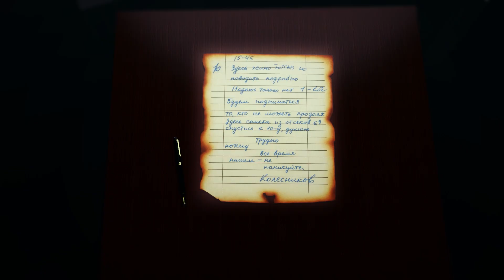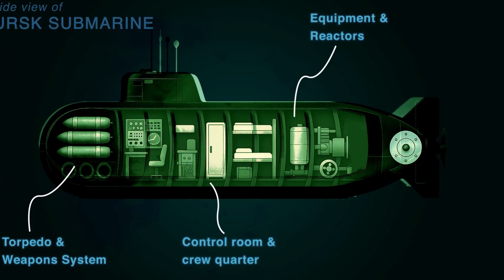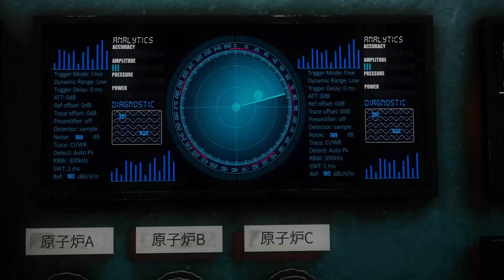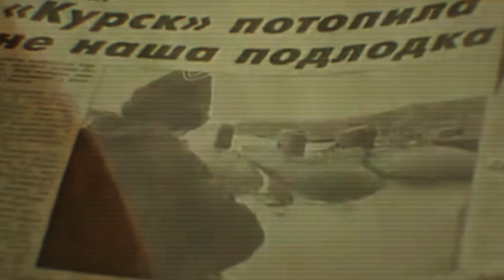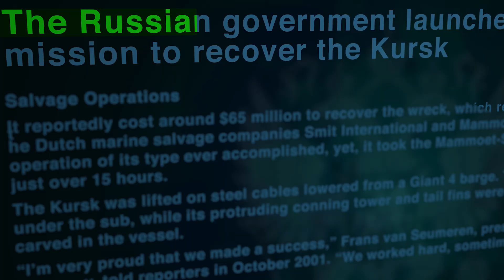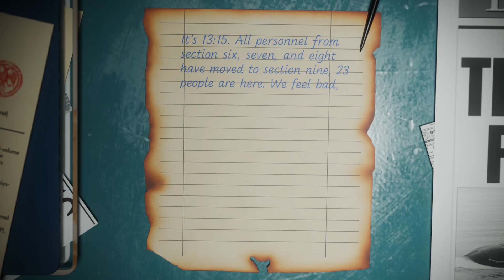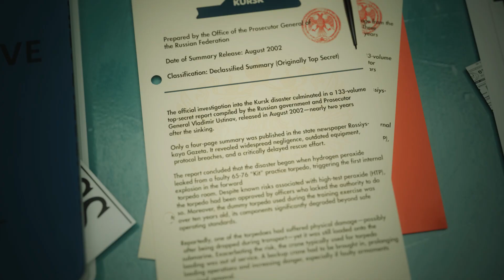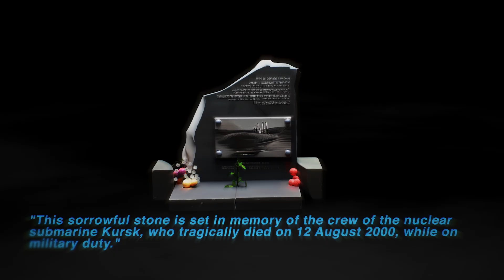The Deadly Fate of Russia’s Unsinkable Submarine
This video presents a highly accurate 3d recreation of the Kursk submarine disaster. In this video,we provided a detailed yet respectful look at what happened to the Kursk and its 118 crew members.

This is a 3d documentary, just like fern, hoog, cipher, lemhino youtube channels.

Or Octarender render farm.